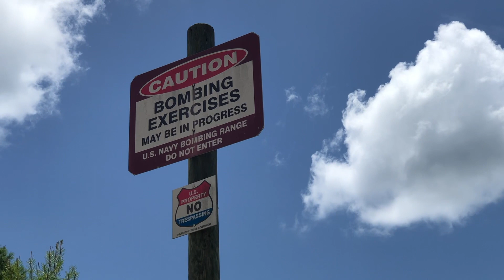Exploring Ocala National Forest!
A short video of some of the things seen while exploring Ocala National Forest.